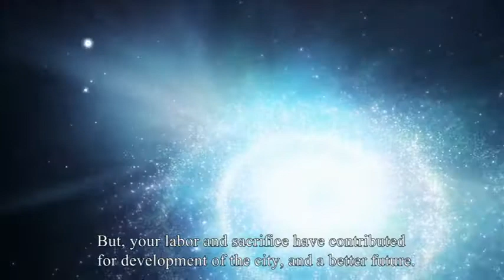First ShiftㅣAniSEED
First Shift  (2013)
감독 : 한성권

혁명군 전사로 성장한 하야는 국민의 눈을 멀게 하여 유지되는 독재정권을 무너뜨리기 위해 최후의 작전에 투입된다. 국민을 위한 세상을 외치는 혁명군 리더 카일에 대한 믿음으로 하야는 목숨을 던져 미션을 완수하지만, 그녀의 희생을 통해 정권을 잡은 카일은 이전보다 더욱 흉포한 독재자가 된다.

First Shift  (2013)
Director : HAN Sung-gwon

Haya, who has grown up to be a revolutionary, come to be put into the last military action in order to overthrow the dictatorship that maintains its authority by blinding the eyes of people, and accomplish the mission by sacrificing her life, with the faith toward the leader of revolutionaries, Kyle.  However, her death is only used for Kyle to become a even more ferocious dictator than before.